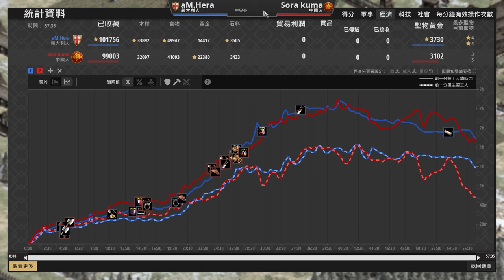【世紀帝國2決定版】台灣職業選手天空熊挑戰世界冠軍！Hera賽事對決天空熊【中東杯&AoE2 Middle East Tournament】｜中國 vs 義大利